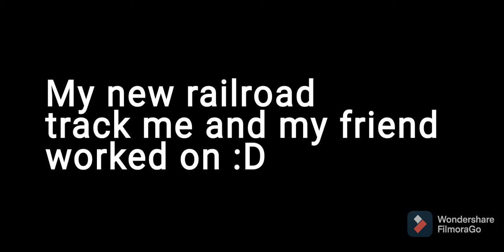New Railroad Track design idea | 3D Paper Models